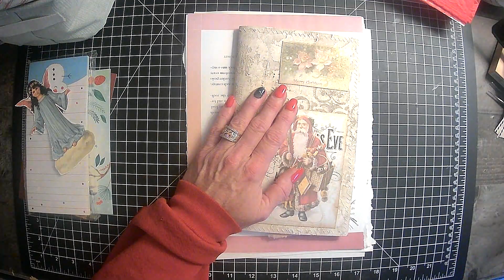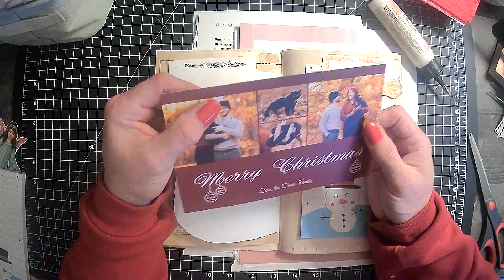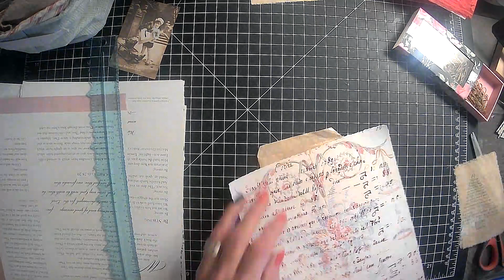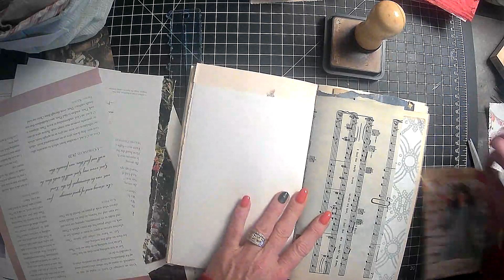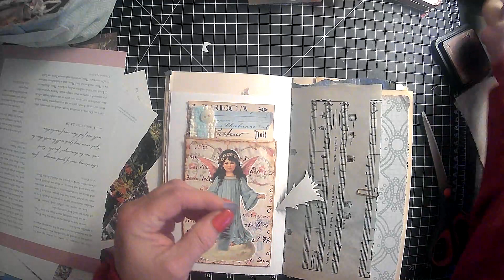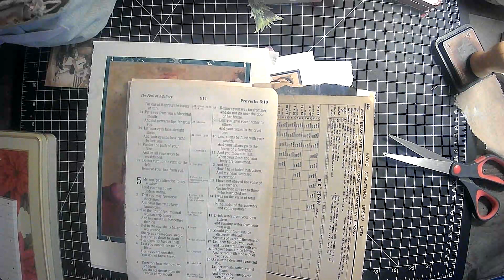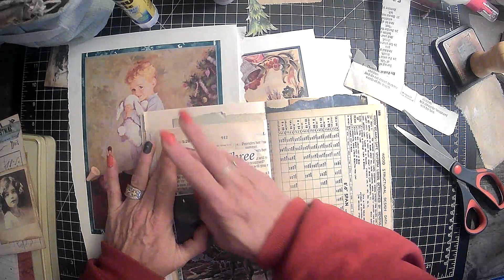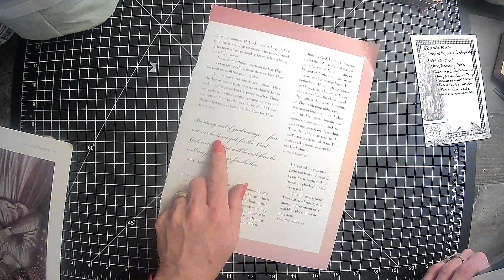decemberweekly Hosted by @CreatingwithJovi Week 2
Come join me on this new open collaboration Hosted by my friend Jovi  @CreatingwithJovi

A FUN NEW collaboration rules:

Post your video, instagram photos, or FB post every Monday in December.
Use the #
Follow the other collaborators! Show your support!
HAVE FUN!

Amazon products I use:

TimHoltz Tiny Attacher:

Ranger ink foams:

Tim Holtz glass media mat:

Tim Holtz wild flower paper pad:

Tim Holtz Quote chipboard:

Tim Holtz advantus ephemera pack:

Ink blending brushes:

Tim Holtz idea-ology collage paper rolls:

Tim Holtz idea-ology thrift shop ephemera pack:

Ranger Tim Holtz distress ink vintage photo:

We /r memory keepers envelope maker:

Crop A dile eyelet and snap punch:

Tab punch:

Crop-A-Dile 2 Big bite punch:

We R memory corner chomper:

We R memory keepers standard eyelets:

indonesian batik gift wrap:

flora gift wrap:

william morris gift wrap:

Audubon birds gift wrap:

Marbled paper designs:

Aged paper fro antique coffee stained look:

Martha Stewart score board: